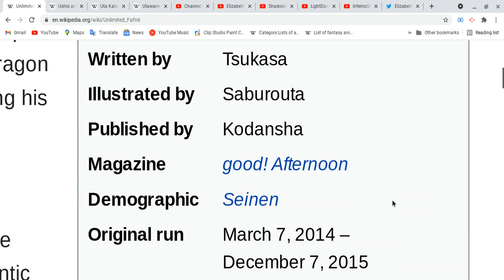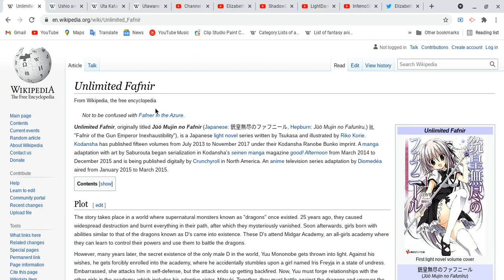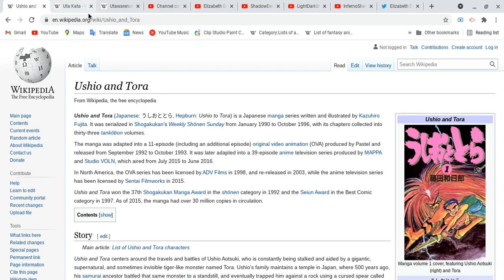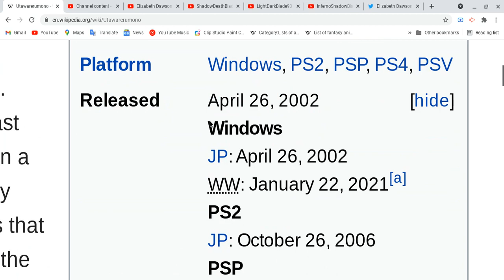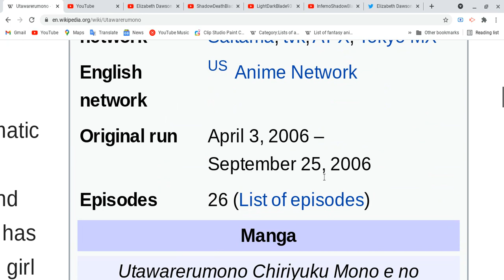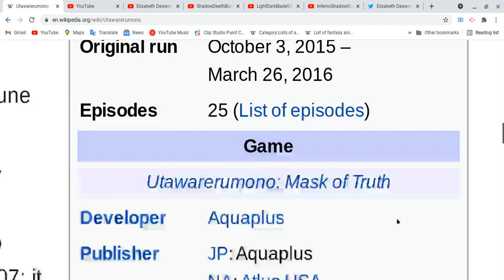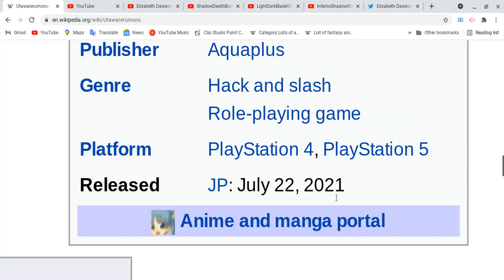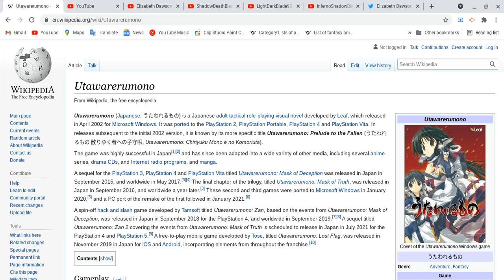All about Unlimited Fafnir,Ushio & Tora,Uta Kata & Utawarerumono!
I think i losing my mind for myself reading too many dates of the anime! XD
Soical Media
Elizabeth Dawson:
Ok I will see ya next video have a great day!